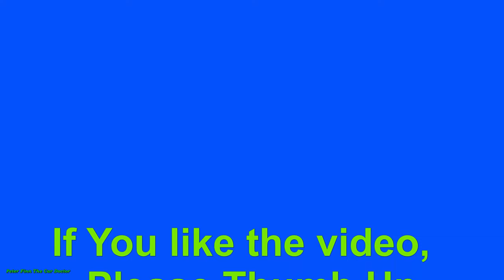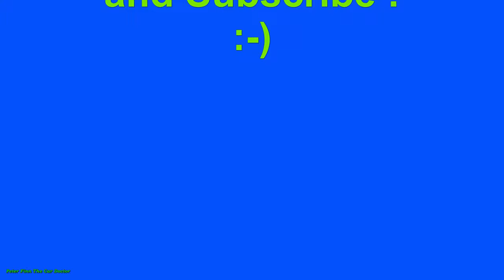What is KNOCK sensor location Toyota Prius 1.5 Hybrid. Years 2002 to 2009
We will service and fix your car things together! 👍😀

Years 2023, 2022, 2021, 2020, 2019, 2018, 2017